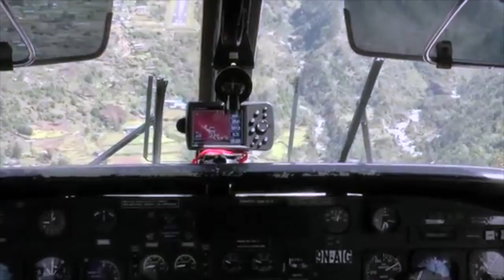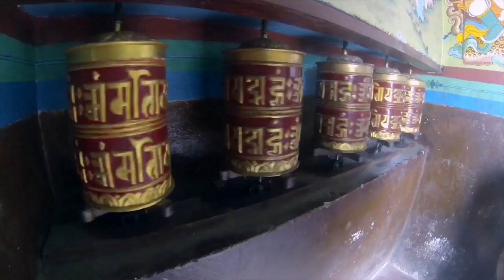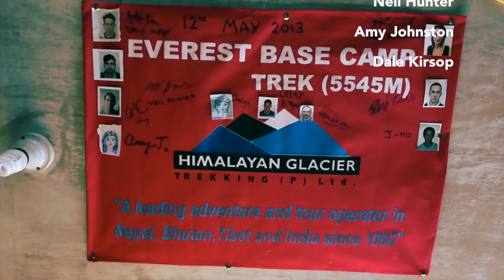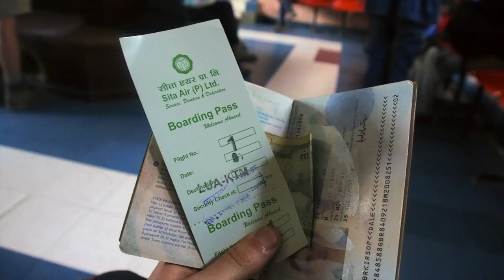TAC-TIC: Journey to Everest. THE MOVIE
The feature-length documentary of our trip to Mount Everest Base Camp.  May 2013.